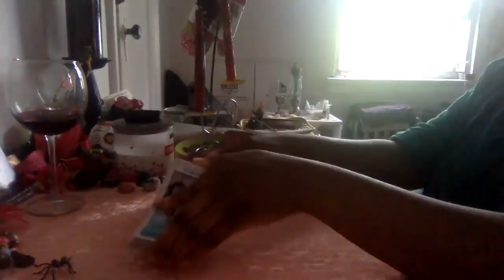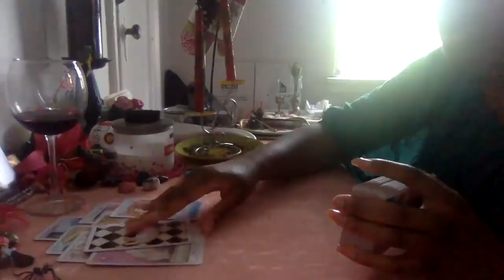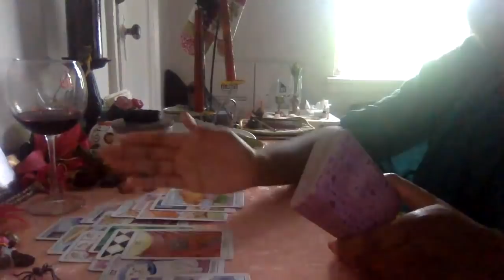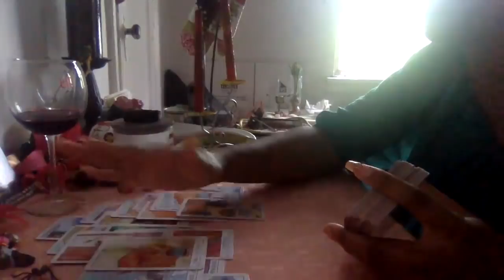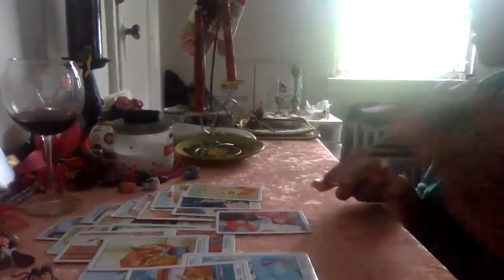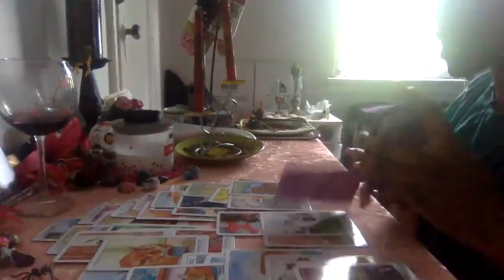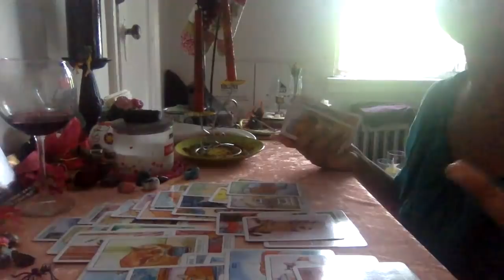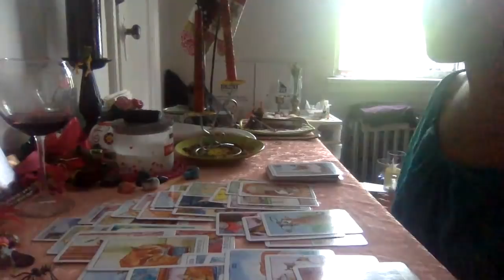TAURUS 💞 SOMEONE IS GETTING SOME BAD KARMA FOR F***** WITH YOU! UR SO VALUABLE! ~JUNE 7 - 13, 2021~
**English Only**